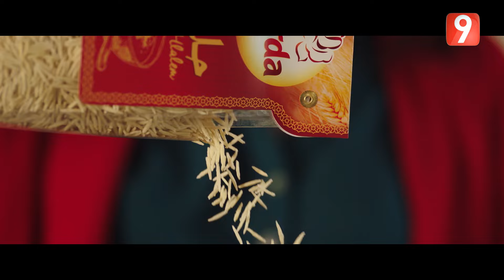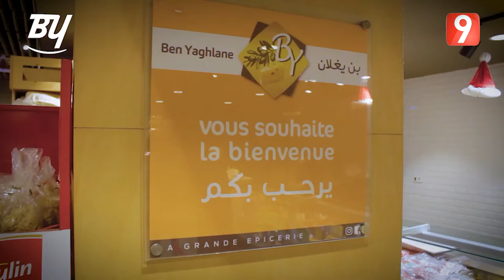M9 EP111 P02